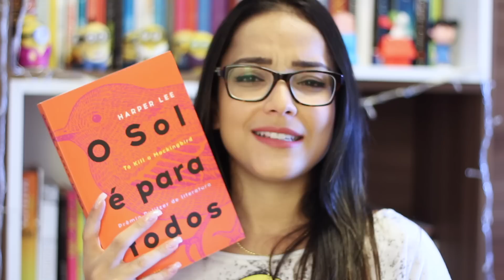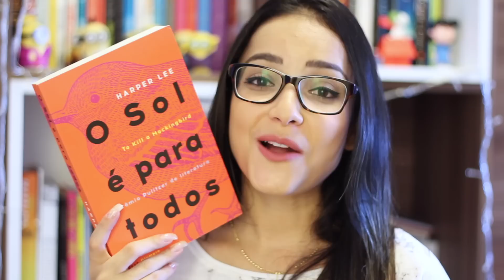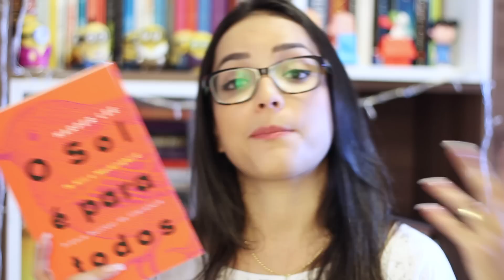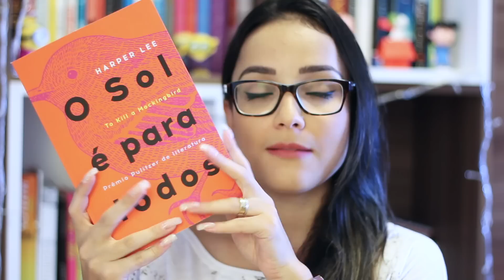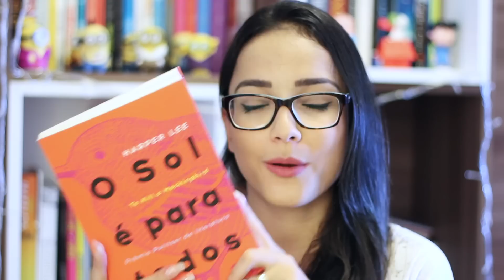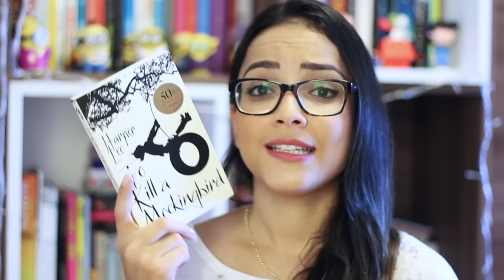O SOL É PARA TODOS, de Harper Lee | Nuvem Literária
Resenha e opiniões sobre o livro O Sol é para Todos, da autora Harper Lee. Esse é um clássico literário da vi-da que me marcou profundamente e eu recomendo muito essa leitura pra todo mundo! Espero que gostem! ♥

・Periscope: @nuvemliteraria

♥ CAIXA POSTAL

Juliana Cirqueira
Caixa Postal: 45027
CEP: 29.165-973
Serra - ES

♥ QUER ANUNCIAR SEU LIVRO OU PRODUTO?